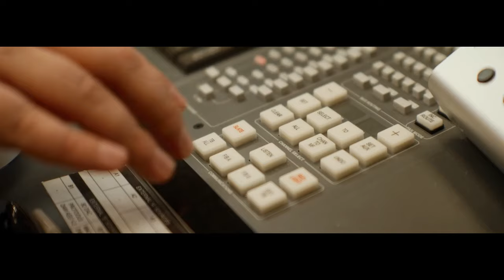Mets superfan Jerry Seinfeld gives inside look on playoff baseball fandom | MLB on FOX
Jerry Seinfeld, Mets superfan, gave us an inside look at postseason baseball fandom from the perspective of all the fans of the remaining teams: the Los Angeles Dodgers, New York Mets, New York Yankees, and Cleveland Guardians.